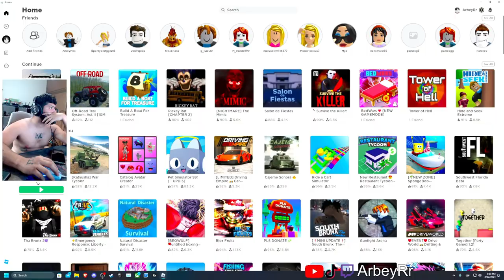SONORA en ROBLOX está PERRO